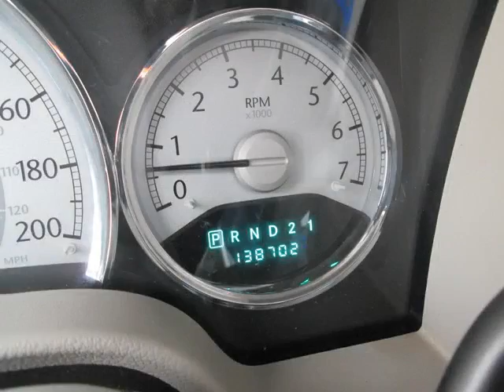Bargain Auto Centre - 2009 Chrysler Aspen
Bargain Auto Centre  - 2009 Chrysler Aspen  4312